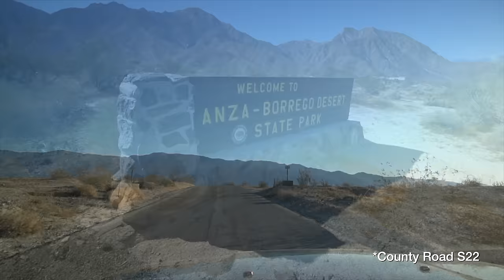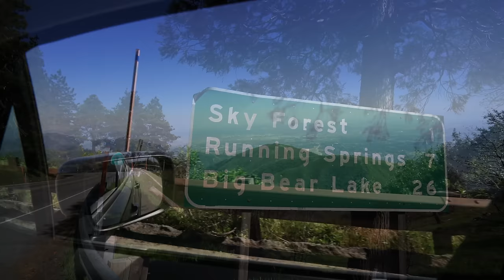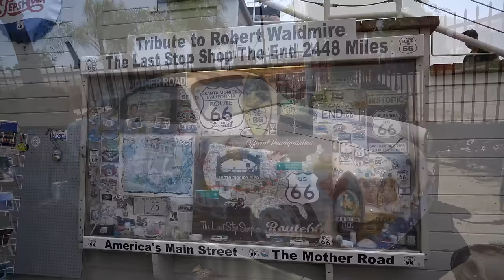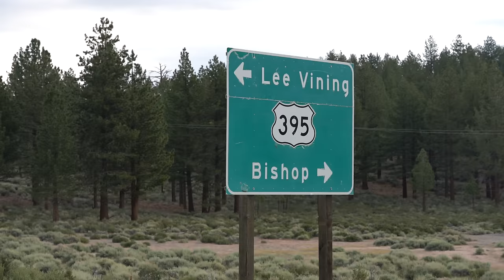11 Great Scenic Drives in California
California is full of amazing road trips and scenic drives that you explore throughout the state. I have spent the last eight years driving all over California and I wanted to share some of my favorite drives you could complete in one day in this list video.

You can read more about each of the drives in this list

Let me know what I left off in the comments!

Want to mail something?
California Through My Lens
5198 Arlington Ave # 937